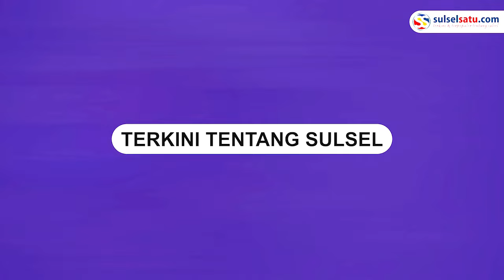Tangis Iksan Pecah di Acara Pelepasan Masa Jabatan Sebagai Bupati Jeneponto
Pemerintah Kabupaten Jeneponto menggelar pelantikan 9 Kepala Desa sekaligus dirangkaikan pelepasan Bupati dan wakil Bupati Jeneponto periode 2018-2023.

Acara tersebut digelar di lapangan Parang Passsamaturukan, Kelurahan Empoang, Kecamatan Binamu, Kabupaten Jeneponto, Sulawesi Selatan, Kamis (28/12/ 2023).

Usai melantik 9 Kepala Desa, Iksan Iskandar yang tak didampingi oleh wakilnya Paris Yaris terlihat tak kuat menahan tangisnya saat menjadi pembinaan upacara apel akbar pelepasan Bupati dan Wakil Bupati Jeneponto tepat pada pemeriksaan barisan.
Video terkini dan terbaru..